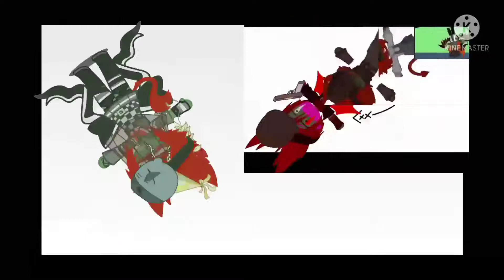spinningtrickycult I join 😈